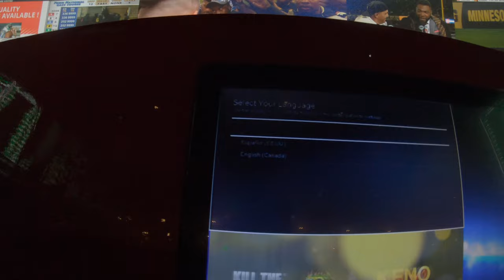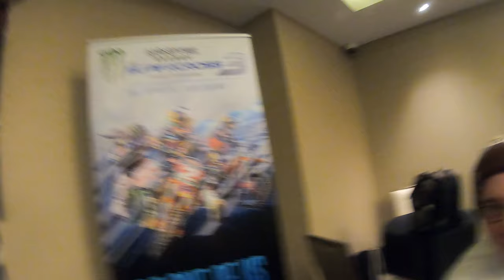Playing Supercross 3 The Game - Monster Energy Cup Vlog - Part 1